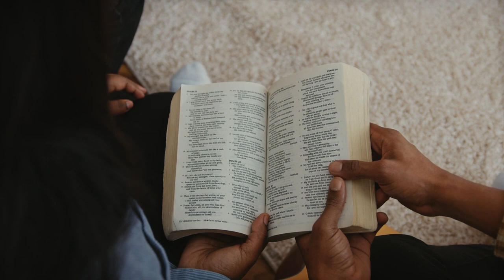Tuko hai ndani ya Kristo - {Wakolosai 2}: Part 2/3